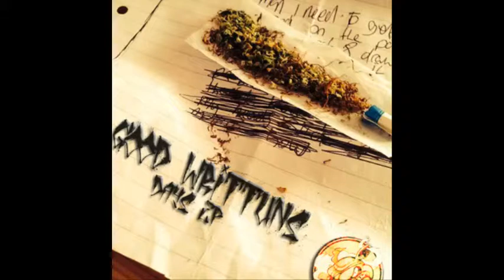Good Writtuns - Day Off (FEAT. Ruez)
Days EP 2014

RAP JAZZ!